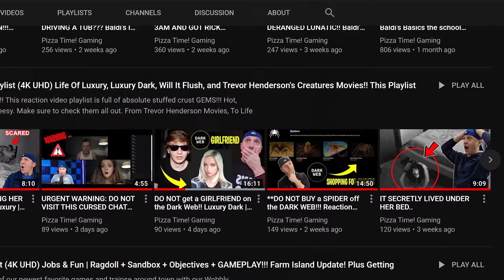The Most Ludicrous Heist Brawler Game - Rubber Bandits: Summer Prologue (Multiplayer Gameplay)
Pizza FAM!! PIE FIVE!! 🍕✋ Today we are playing the free Steam Game Brawler Rubber Bandits: Summer Prologue (2021)!! Using environmental objects, Rubber Bandits players spray each other with water pistols, throw objects, hit each other with things, it's an all out battle!! Gameplay is fun and chaotic, and Rubber Bandits: Summer Prologue is, wait for it, Summer Themed. For free, Rubber Bandits: Summer Prologue is definitely worth checking out! Pizza Time! Gaming lets play Free Steam Game Rubber Bandits Summer prologue (2021) game and gameplay!! Pie Five Pizza FAM!! 🍕✋

About Rubber Bandits: Rubber Bandits: Summer Prologue is a wacky multiplayer party brawler for up to 4 players.

list=PLkoadlDfoF3ksq14MIz-7Bs_fRDJy5pC-